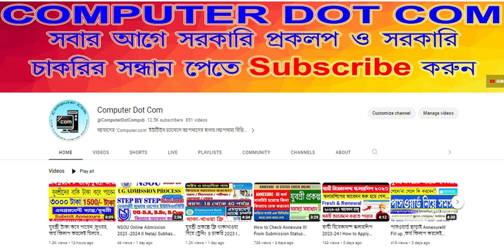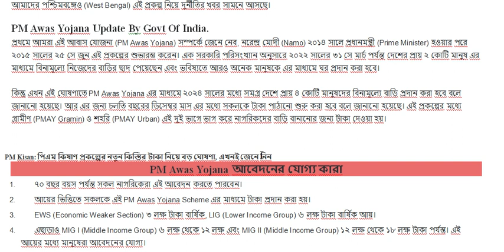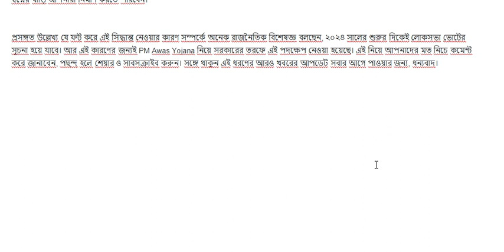ভোটের আগে আবাস ঘরের টাকা নিয়ে প্রতিশ্রুতি , Bangla Awas Yojana , Awas plus New Update, PMAYG News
YOUR QUARRY :
1) Pradhan mantri awas Yojana list কীভাবে দেখবো
2) Pradhanmantri aavas Yojana
3) Pradhan mantri awas yojana 2023
4) pmay list 2023-24 financial beneficiary name list
5) prodhanmantri abas iojona list 2022 same to bangla Awas Yojana
6) how to apply pradhan mantri awas youjana online
7) pradhan mantri awas yojana new list 2022-23 annually list
8) awas yojana new list 2023 check online
9) pradhan mantri awas yojana west Bengal
10) pradhan mantri awas yojana new list gramin
11) pradhan mantri awas yojana how to apply
12) pmay apply online 2023
13) pradhanmantri aawas yojana

awas yojana new list kaise nikale,